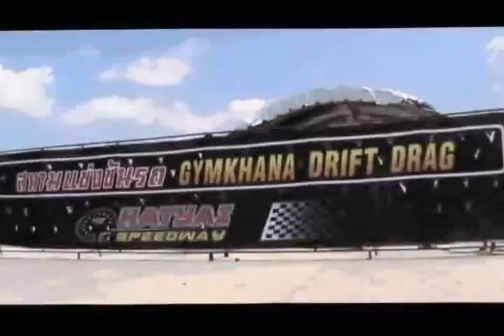010455สนามแข่งขันรถ GYMKHANA DRIFT DRAG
สำหรับ คนที่ชื่นชอบความเร็ว ทางสมาคม ดริฟ ดร็าก จังหวัดสงสงขลา จัดการแข่งขัน ดร็าก ความเร็วรถยนต์ทุกรุ่น 010455 ณ สนามแข่งขันรถ GYMKHANA DRIFT DRAG โรงเรียนหาดใหญ่เทคโนโลยี
(HT), สถานศึกษารางวัลพระราชทาน ,นักเรียนรางวัลพระราชทาน,หาดใหญ่เทคโนโลยี, หาดใหญ่เทค, เปิดรับสมัครแล้ว บัดนี้เป็นต้นไป ระดับชั้น มัธยมต้น ,ปวช, ปวส ,ปวส.พิเศษ ,ปวส.ทวิภาคี